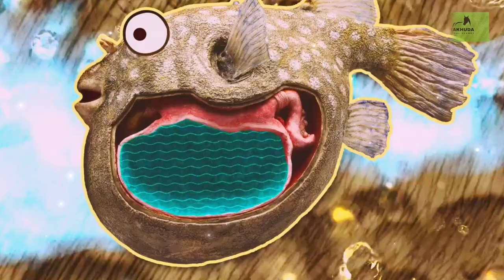nakhudan chondacha baret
❤️Nakhuda animal planet ❤️

Hya chinnalat tumla Har janwaracha barek awka qismachi malumat insha Allah gawat rawel .
Amla he video kerula awka mushkilaat  ta samna  hotte  na Ami dusra kamat  raunpin ami tumchi hi khahish puri kerat ra u amla bas tumcha ek saat agar gawat  raulo  Zaler.
Amcha chainalala tumi tumcha  rishtadaranla sher kerun amla himmet  dewa na amche he video tumla kaiso lagtat amla zarur sanga .na aainda tumla amcha baten konachi story aykucha man ashe amla comments  kera allah  hafiz .assalamualaikum.

Nakhudan kolo na soshacha baret

The puffer, which is also called swellfish, or blowfish, is any member of a group of about 90 species of fishes of the family Tetraodontidae, noted for their ability when disturbed to inflate themselves so greatly with air and water that they become globular in form. Puffers are found in warm and temperate regions around the world, primarily in the sea but also, in some instances, in brackish or fresh water. They have tough, usually prickly skins and fused teeth that form a beaklike structure with a split in the center of each jaw. The largest puffers grow about 90 cm (3 feet) long but most are considerably smaller. Many species are poisonous; a highly toxic substance, tetraodontoxin, is especially concentrated in the internal organs. Although this substance can cause death, puffers are sometimes used as food. In Japan, where the fishes are called fugu, they must be carefully cleaned and prepared by a specially trained chef..

What is the price of fugu fish in India?

-There is no known antidote to its poison. - A single fugu can sell for about US$300 (approx Rs

15,500). 30-Jul-2012

What is the real name of puffer fish?

Tetraodontiformes is an order of fish, with about 100 species. They are known as the blowfish, fugu, swellfish, and globefish. They are called the pufferfish because when they are threatened, they puff up to about twice their normal size by gulping water.
How long do puffer fish live?

approximately 10 years

The average lifespan of the puffer fish is approximately 10 years. As you've read, the poison found in puffer fish is tetrodotoxin- one of the most toxic poisons found in nature.

Can puffer fish puff out of water?

If puffer fish are swimming, they gulp water into a special sack near their belly. But if they are frightened while in the air, perhaps while being fished out of the water, they will also gulp in air. 25-May-2018

Copyright ownership gives the owner the exclusive right to use the work, with some exceptions. When a person creates an original work, fixed in a tangible medium, he or she automatically owns copyright to the work.

Many types of works are eligible for copyright protection, for example:

• Audiovisual works, such as TV shows, movies, and online videos

• Sound recordings and musical compositions

• Written works, such as lectures, articles, books, and musical compositions

• Visual works, such as paintings, posters, and advertisements

• Video games and computer software

• Dramatic works, such as plays and musicals

The Copyright Office has information online, and you can check with a lawyer if you want to know more.